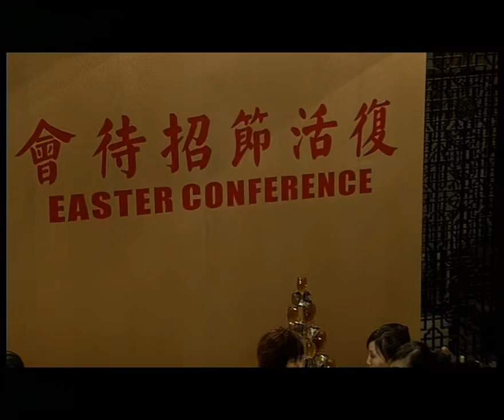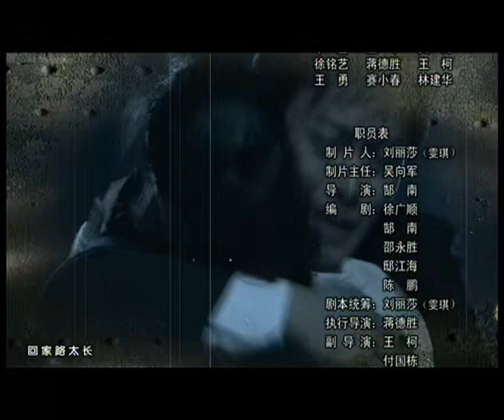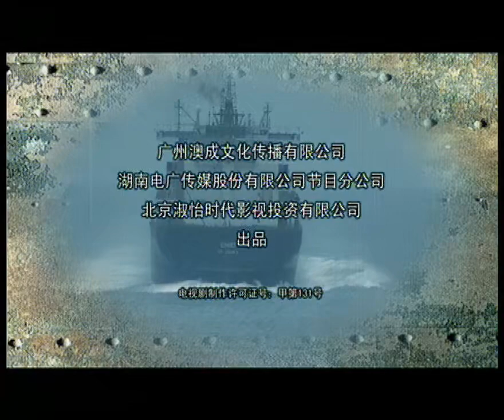【最新諜戰劇】絕命檔案 第14集：一份秘密協議，我黨高級特工與日本間諜、國民黨情報機關三方誓死爭奪，諜影重重誰是最後贏家？